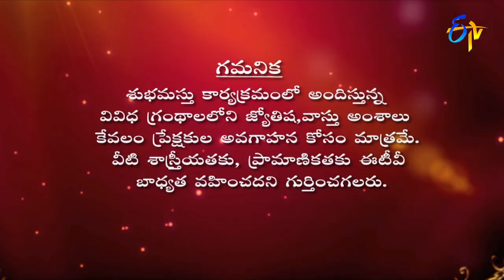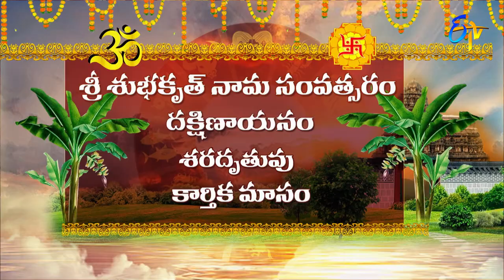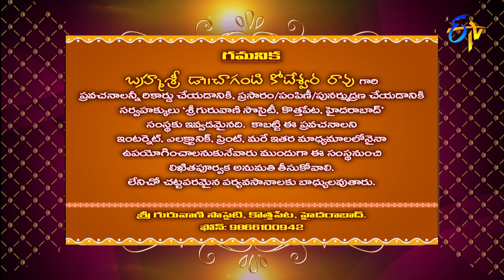Subhamastu | 12th November 2022 | Full Episode | ETV Telugu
Reputed religious followers preach on Graha Phalam, Gruha Bhalam, Shubham Karthikam and the glory of Karthika Mahima preached by Chaganti Koteswara Rao by quoting various shlokas and philosophical words.